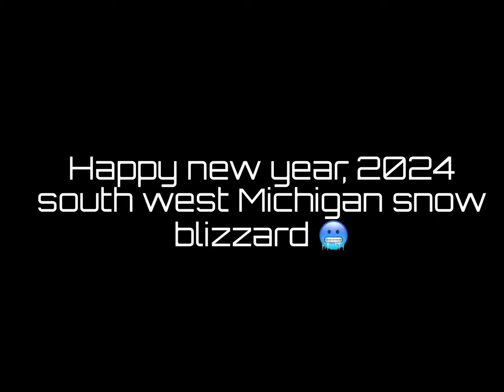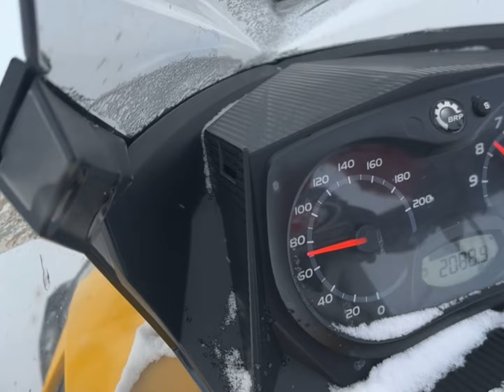South west Michigan 2024 blizzard